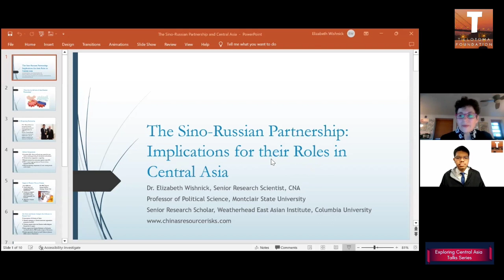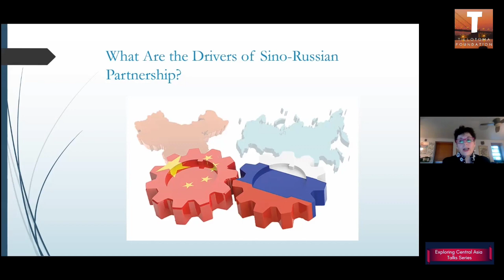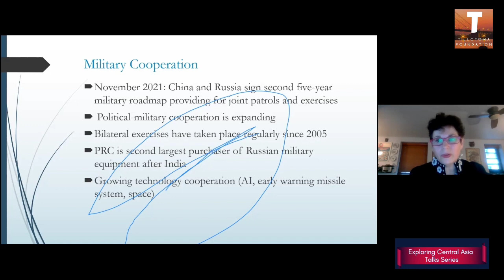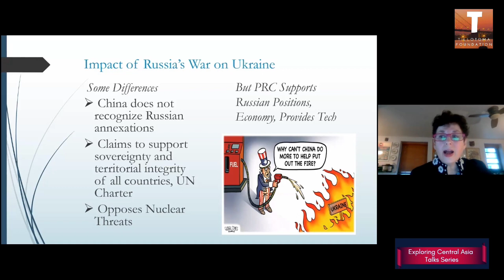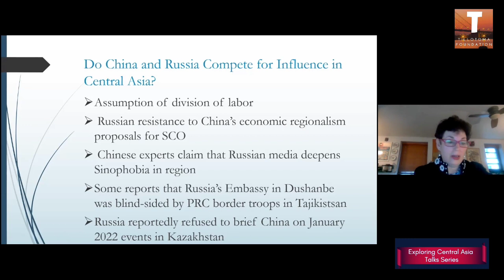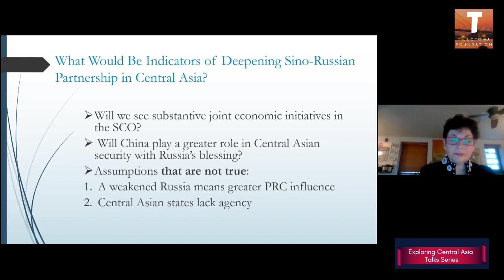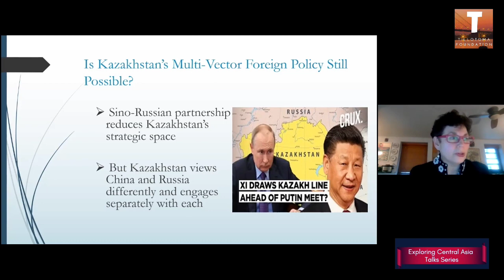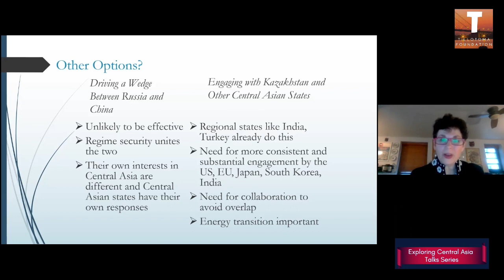Sino-Russian Partnership in Central Asia & Beyond | Elizabeth Wishnick | Soham Das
Tillotoma Foundation is glad to present the Exploring Central Asia Talks Series in 2023. The Seventh Talk of the Exploring Central Asia Talks Series was delivered by renowned expert on Sino-Russian relations Prof Elizabeth Wishnick. Prof Elizabeth Wishnick is a Senior Research Scientist in the China and Indo-Pacific Security Affairs Division at the Center for Naval Analyses (CNA) of the US Navy and Marine Corps, and a Senior Research Scholar at Columbia University’s Weatherhead East Asian Institute. Apart from her works on Sino-Russian relations in Eurasia, she also has various publications on Central Asia. She is currently on leave from her position as Professor of Political Science and Law at the Montclair State University. The Seventh Talk of the Series was on the topic - Sino-Russian Partnership and the Roles of China and Russia in Central Asia. The session was chaired by Mr Soham Das, Chairperson & Director, Tillotoma Foundation.